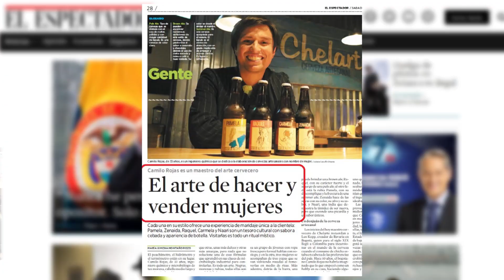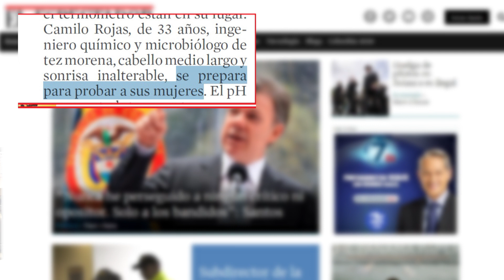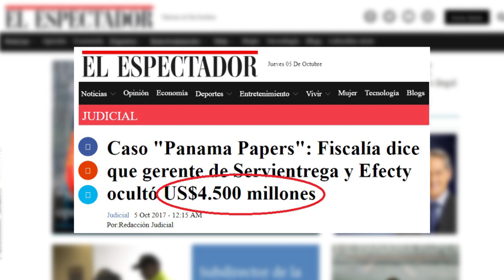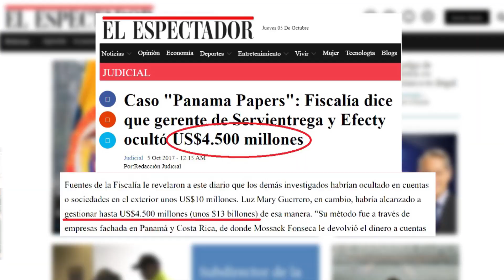Redacción al desnudo - 9 de octubre de 2017 | El Espectador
Un título inoportuno para un texto con un tono sexista, un despiste cronológico y la falta de exactitud en los datos hacen parte de esta edición de "Redacción al Desnudo". Fidel Cano, director de El Espectador, comenta los errores de la semana que pasó.